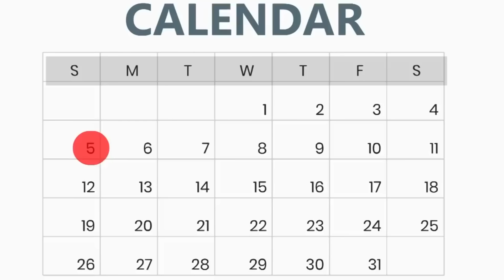बुरा ना मानो जेठानी हूँ | Kahani | Moral Stories | Stories in Hindi | Bedtime Stories | Fairy Tales